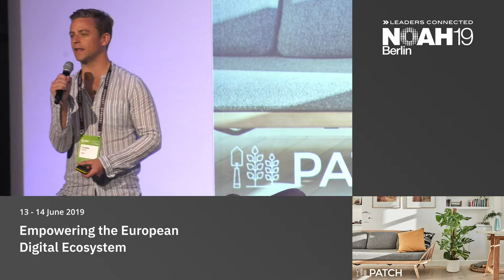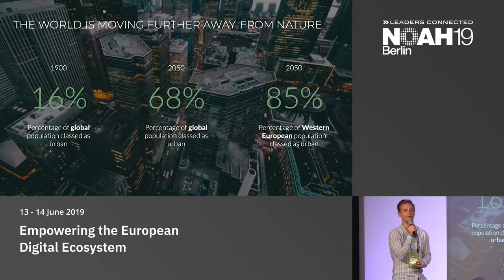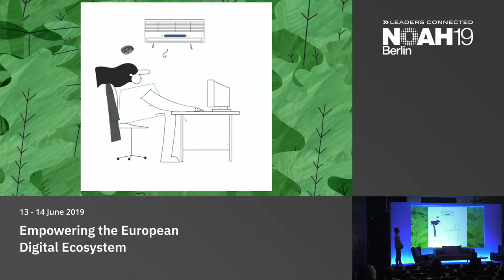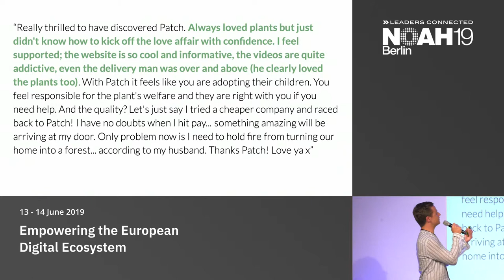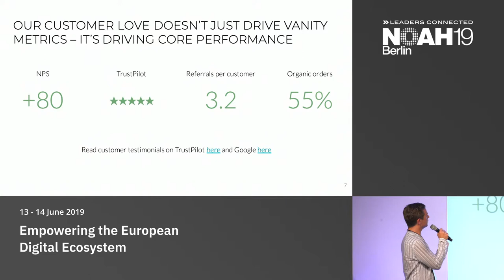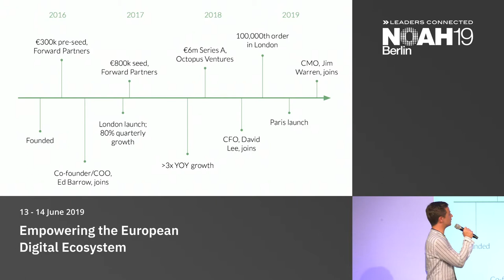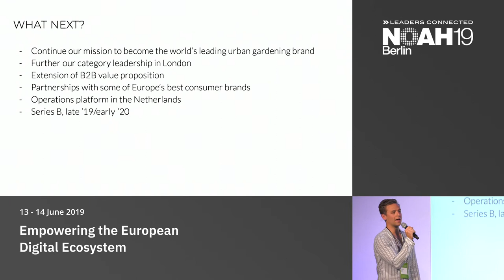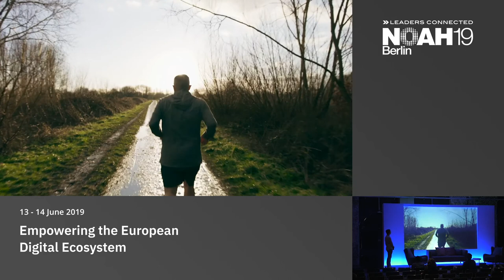Patch - NOAH19 Berlin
Revolutionary Consumer Products: Company presentation by Freddie Blackett, Patch at the NOAH Conference Berlin 2019, 13-14 June - STATION.